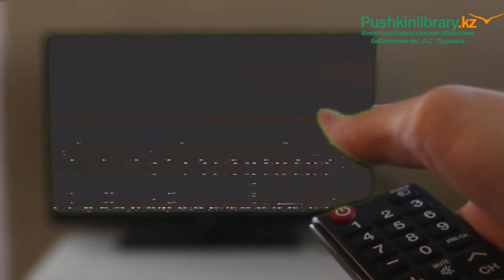С Днем работников культуры и искусства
Құрметті әріптестер!
Мәдениет және өнер қызметкерлері күнімен!